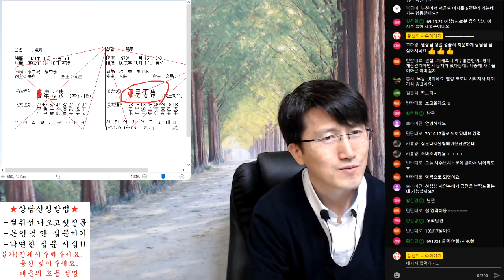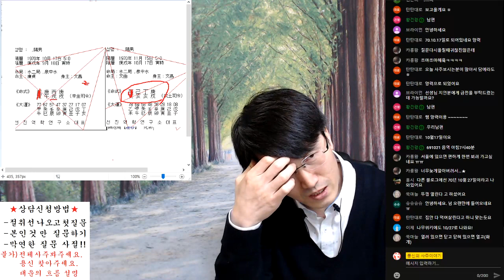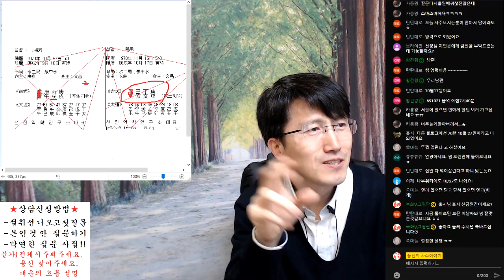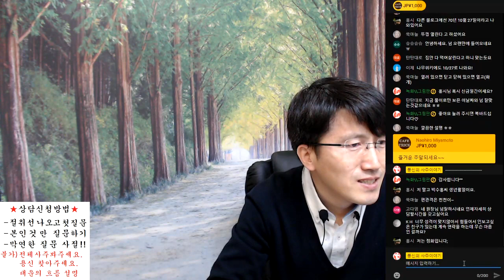박수홍 사주풀이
방송안내-월~토 오전 10시 빨간날은 쉬어요.

1대1 오픈톡(일과시간에만 상담가능)
(상담료 5만원, 보이스톡 가능)

참여코드 : s2369